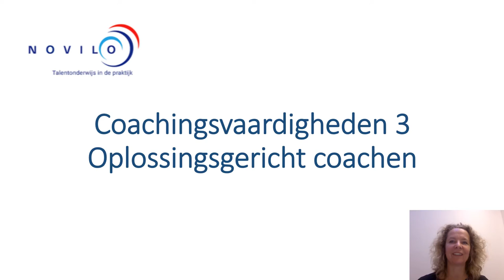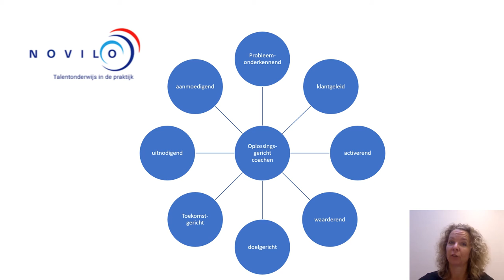Specialisatiemodule Coachingsvaardigheden: Oplossingsgericht Coachen